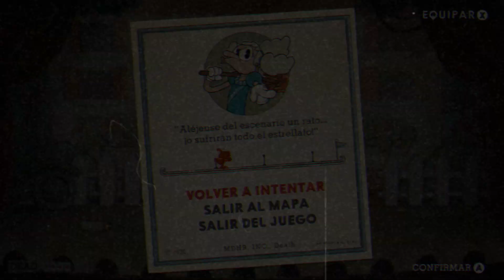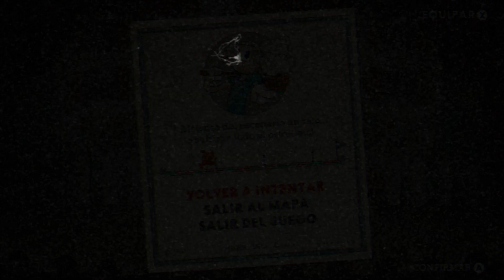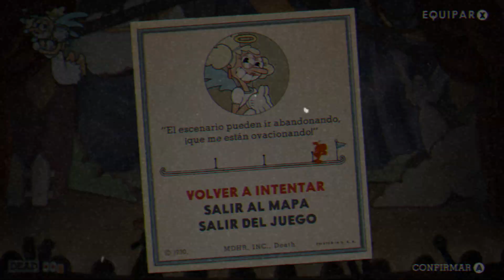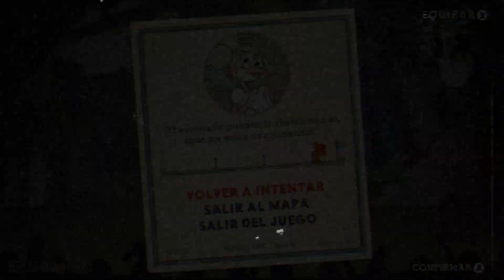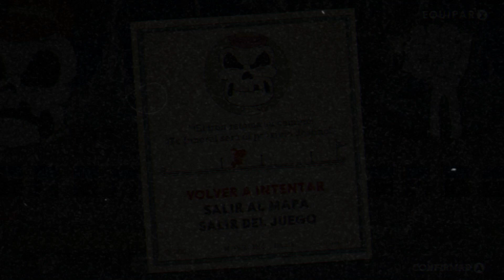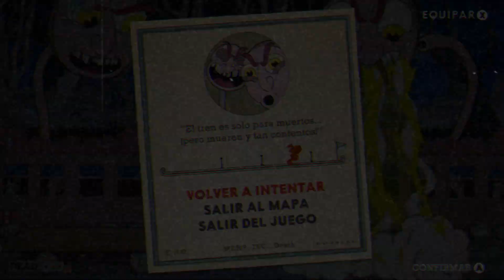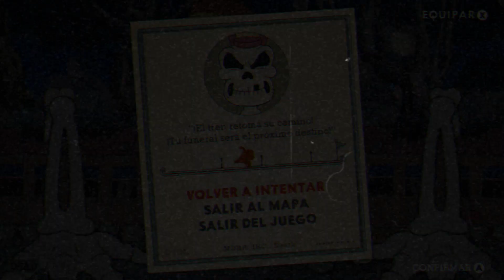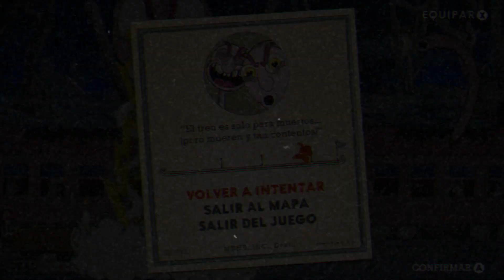Cuphead | Parte 24 | Expresso del Terror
Despues de volver a usar el poder del FastPlay logramos llegar con un enemigo muy inquietante, y ademas el ultimo antes de llegar a la parte final del juego!